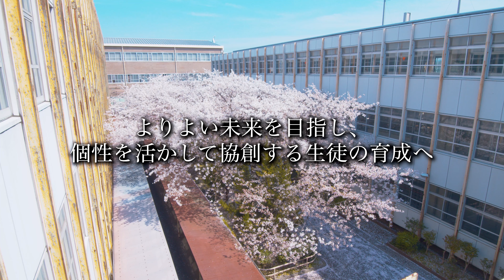【Show Reel】株式会社OCARIM：映像サンプル集#3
株式会社OCARIMにて制作させて頂いた映像成果物をReelとしてサンプル化致しました。

■株式会社 OCARIM
京都に拠点を置く映像に強みを持つ総合プロモーション会社です。
Webサイト設計〜PR映像制作まで幅広くご提案しております。